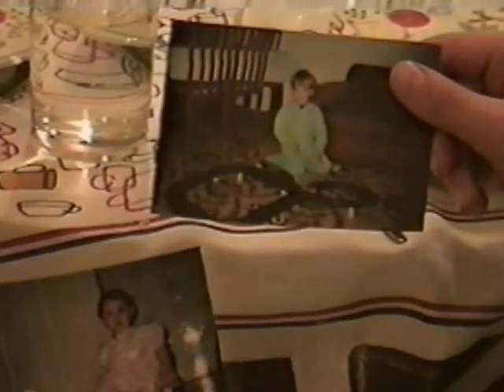Dialogue - 4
José Augusto, Fernanda Graciano, Fernanda Ghilardi, Beatriz Vieira e Isa.